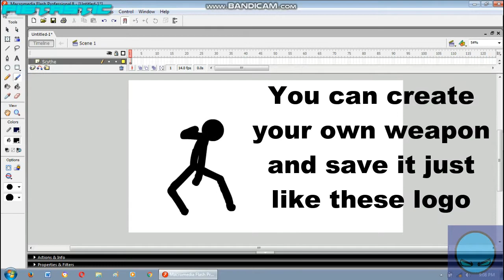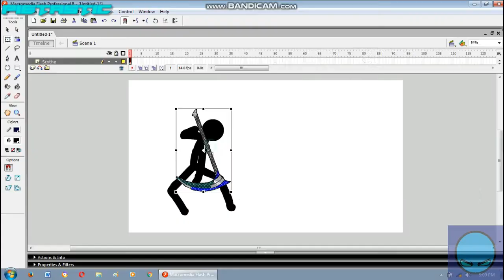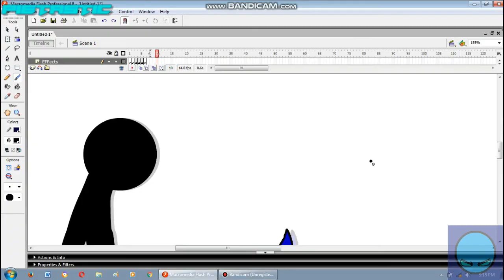How to Import Objects\Files at Flash 8 | Tutorial easy mode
Tutorial | How to Import Objects/Files

It's just for newbies who can't understand
on how to import some Objects or Files..

In the video, there's a subtitle says if you
guys can't understand or something.

For those who doesn't have any objects/files yet:

Step 1: Make something that you like (I meant the
Objects), do not make it on Paint or something else,
it has a Square white thingy problems :/

Step 2: Save your Official creation at "Save", Just click
"File" Above Left and you can see "Save"

Step 3: Put your Objects/Files at the same folder that
is important for your Animations for Make another folder

Next, How to Import:

1: Click "File" Above left again, Then click "Open"

2: As you can see there is a file that you saved at my
2 - 3 Steps part

3: Click it :D